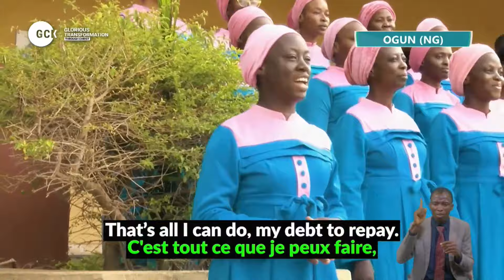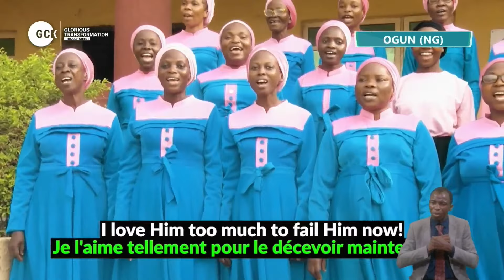Global Choir || April 28, 2024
Choir ministrations from nations, states and regions